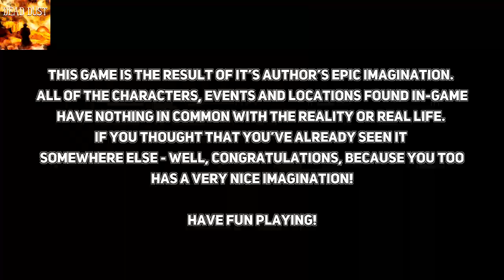Dead Dust = live angezockt (Deutsch/German) Let’s Play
Erinnert an Hot M._._._ alles cool!